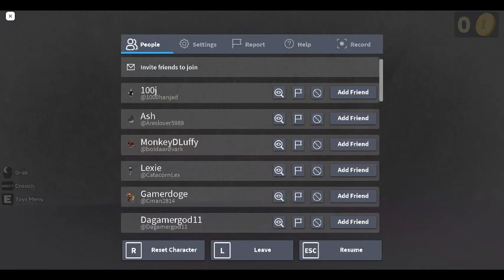FLINGING PEOPLE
FLING FLING ME WANT TO FLING FLING FLING AHHHHHH IM FALLING IN THIS VID I WAS CRAWLING YAAYAYAYAYYAYAYAYAYAYAYAYYAYAYAYAYAYAY THE HALL THE HALL HALLY HALL IS NICE FLING